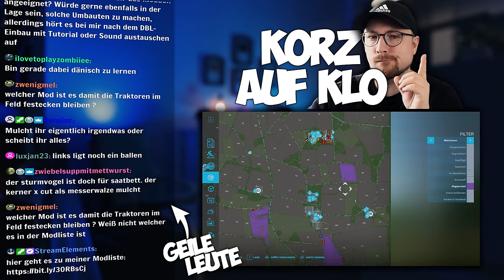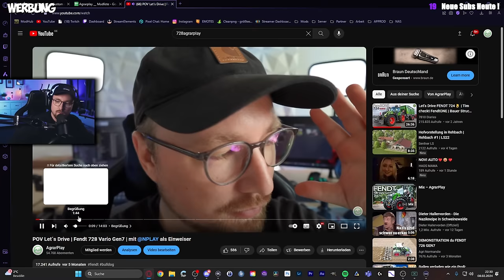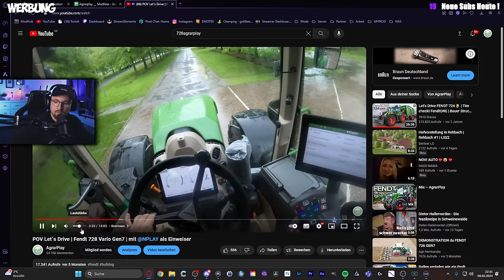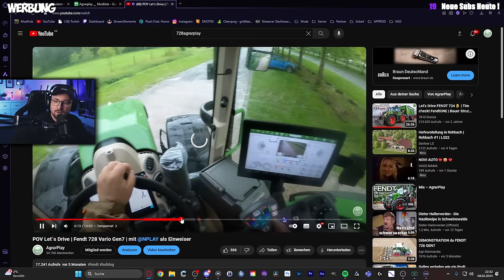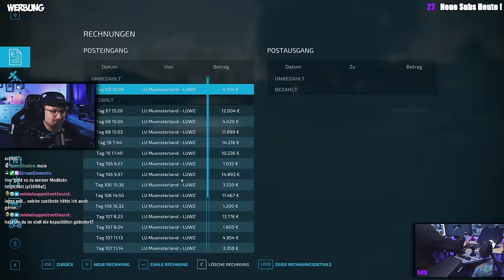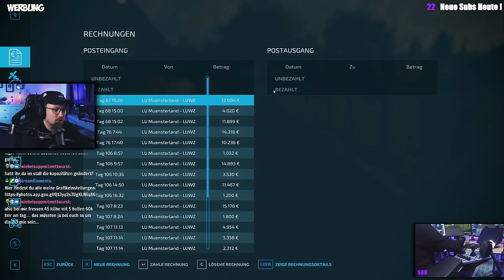「LANDERSUM」| #133 | FENDT 728 in der STROHBERGUNG | LU Wohnzimmer | LS22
⌨️ Mein gesamtes SETUP
✅ CPU (WERBUNG)
✅ RAM (WERBUNG)
✅ Grafikkarte (WERBUNG)
✅ Netzteil (WERBUNG)
✅ Lenkrad (WERBUNG)
✅ Shifter Gänge (WERBUNG)
✅ Shifter Gruppen (WERBUNG)
✅ Headtracksystem (WERBUNG)
✅ Maus (WERBUNG)
✅ Tastatur (WERBUNG)
🔉 AUDIO 🔉
✅ Kopfhörer (WERBUNG)
✅ Kopfhörer 2 - (WERBUNG)
✅ Audiointerface (WERBUNG)
✅ Mikrofon (WERBUNG)
✅ Mikrofonarm (WERBUNG)

📹 CAM 📹
✅ Facecam (WERBUNG)
✅ Setupcam (WERBUNG)
✅ Beleuchtung (WERBUNG)

✅ Tisch (WERBUNG)
▶️ UMSEHEN OHNE MAUS, meine Hardware:

✅ Track IR 5 (WERBUNG)
✅ alternatives System (WERBUNG)
✅ zusätzlicher Kabellostracker (WERBUNG)